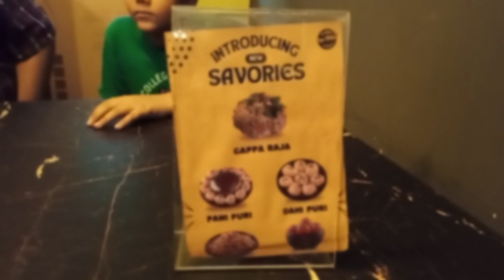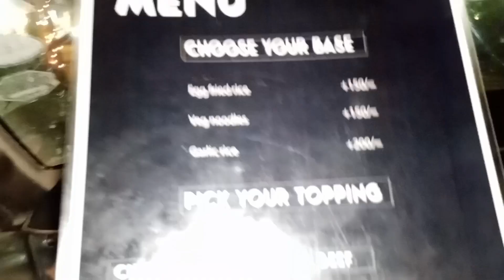First Time Try Momos||Fasala Ap K Hath May|| Food Vlog || Food Review